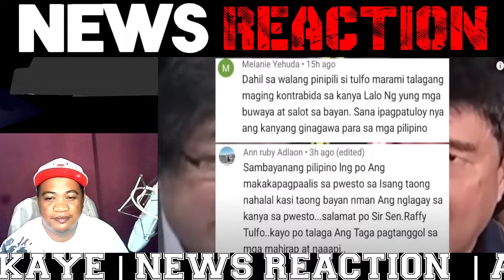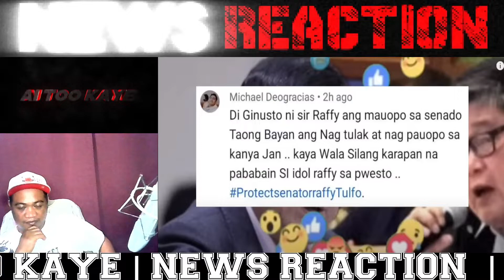KUMPlRMADONG NANGANGANlB na MASlBAK si SEN RAFFY TULFO SENADO NAGULAT NLRC | REACTION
BONGBONG MARCOS
BBM-SARA UNITEAM
MAYOR SARA DUTERTE
PRESIDENT MARCOS
PRES MARCOS
VPSARA
PBBM
SEN RAFFY TULFO
RAFFY TULFO
SEN TULFO SEN RAFFY
IDOL RAFFY
MIKE ABE OPENIONS
PRES DUTERTE
MANNY PACQUIAO
UP DILIMAN
NEWS FILES
AMERIKA JOE BIDEN
MARCOS GOLD
CONG MARCOLETA
MARCOLETA
HARRY ROQUE
SPOX ROQUE